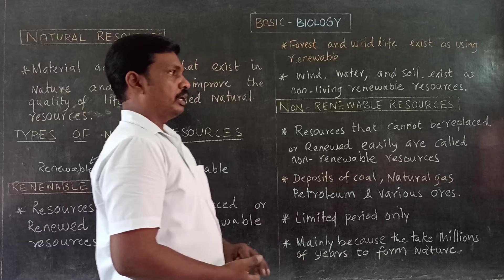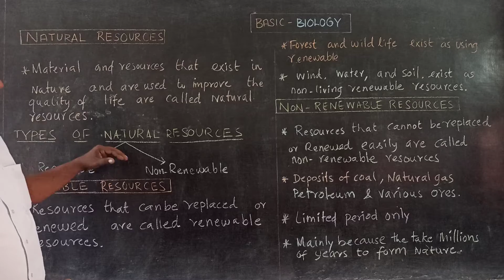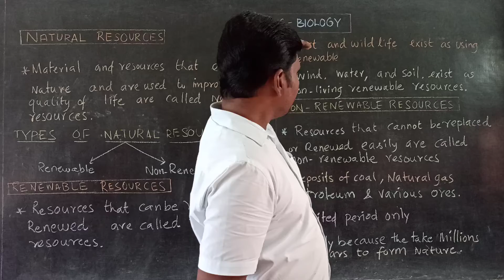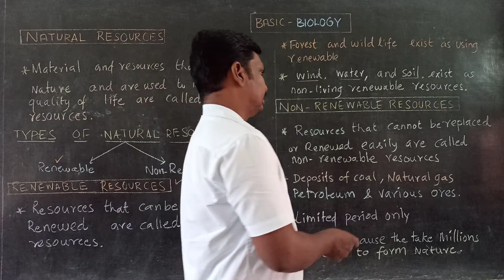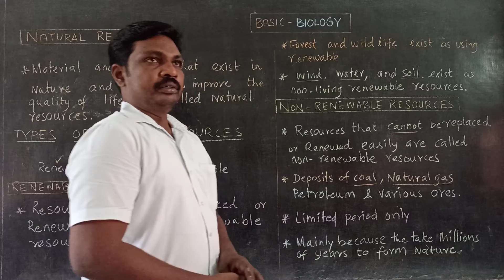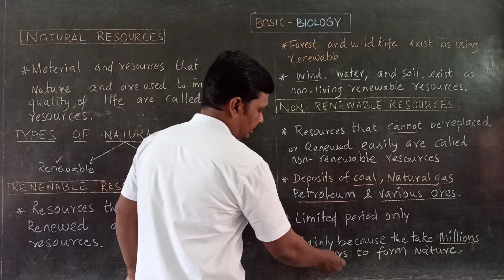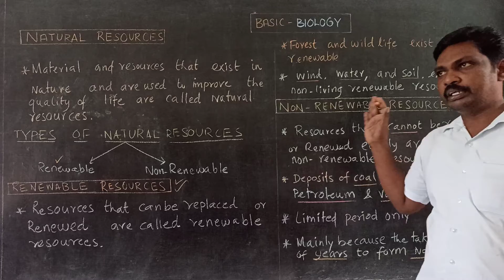Basic Natural resources Class 8 Science